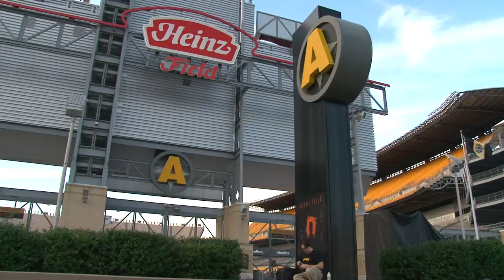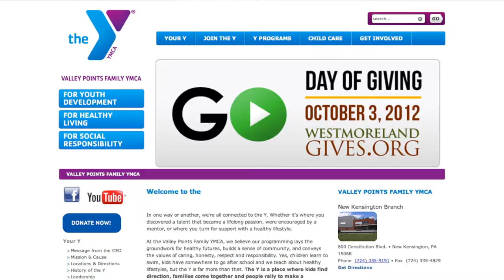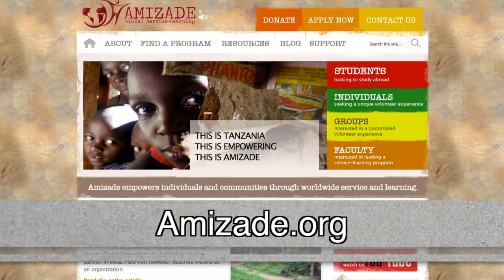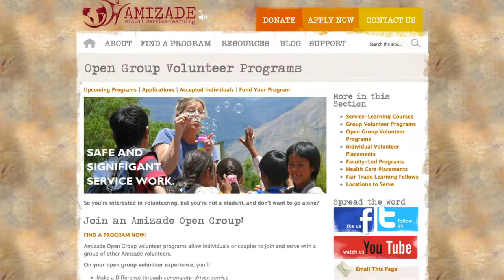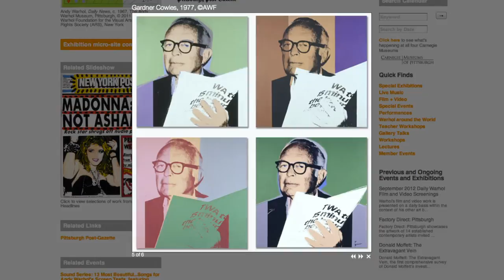Unsung 36: Amizade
Unsung 36: Amizade from Unsung: The Non-Profit News Show. Like this? Watch the latest episode of Unsung: The Non-Profit News Show on Blip!

In this edition, we talk with Brandon Blache-Cohen of Amizade talks with us about education abroad, the effects of education and work abroad on the communities and locals, solving the one sided benefits with "Fair Trade" methods and how you can get involved.  In our contributed feature, we take a look at the Squonk Opera, and check in on the news and events including the Valley Points Family YMCA, Hunger Action Month, The "Hoverla" Ukrainian American Film Festival, The Giant Eagle Nutrition Team, and the Warhol!